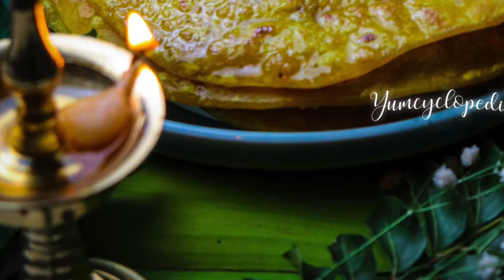KadleBele Holige|Bele Holige|Bele Obattu|Puran Poli|Ugadi Special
KadleBele Holige|Bele Holige|Bele Obattu|Paruppu Poli|Ugadi Special

This is a mandatory recipe for Ugadi, which is celebrated as a new year by the Telugu and Kannada speaking people & Gudi Padwa by the people of Maharashtra. This sweet flatbread is called as Puran poli in Maharashtra and paruppu boli (poli) in Tamil Nadu.

STEP 1: Outer Dough(Kanaka) preparation:(for 4-5 holiges)

Ingredients:
1 cup maida
¼ tsp turmeric
¼ tsp salt
4-5 tsp oil
Water for kneading(approx ¾ cup)

Method:
Mix maida,salt,turmeric along with required amount of water & knead a soft dough. cover it up with oil & allow it to rest for 3-4 hrs.

STEP 2: Hoorna or stuffing:
Ingredients:
1 cup washed & soaked channa dal(30 mins)
1.5 cup powdered jaggery(can increase or reduce as per your liking)
1 cup fresh grated Coconut
4-5 Green Cardamom crushed
¼ tsp nutmeg powder
¼ tsp ginger powder(optional )

Method:
1.Pressure cook dal with 2.5 cups water for 4-5 whistles.
2.Once pressure is released, strain the channa dal and retain the dal water for obbattu saaru or rasam if you want.
3.Transfer the cooked dal to a pan, add jaggery & cook on medium heat until jaggery dissolves. Add grated coconut, green cardamom powder, nutmeg ,ginger powder & cook until the mixture thickens yet moisty(not too dry)
4.Trasfer the mixture onto a plate & allow it to cool down.
Once cooled,add it to mixie & grind in batches without adding water to form a smooth paste.
5.Start making Hoorna balls.
6. Knead the outer dough & pinch a ball sized dough & keep aside.

STEP 3:Making of Holiges:

Items Required:
Rolling pin
Butterpaper/Baking sheet/banana leaf
Oil/ghee

Method:
1. Divide the dough into 4-5 roundels. Make 4-5 ball sized hoornas.
2. Apply oil onto the butterpaper or banana leaf, place the dough and flatten it with your palms. Then place the hoorna on the dough & pinch the sides & cover the hoorna with dough. Then flatten it with your palm. Then using a rolling pin greased with oil, slowly roll from centre to the corner untill desired thickness is achieved.
3.Then put the rolled holige onto a medium hot tawa(the side opposite to the butterpaper should touch the tawa)
Slowly & carefully lift the butterpaper starting from one corner to th other end.
4.Cook on both sides applying oil or ghee.

Serve hot with ghee or milk.

HAPPY UGADI 😊